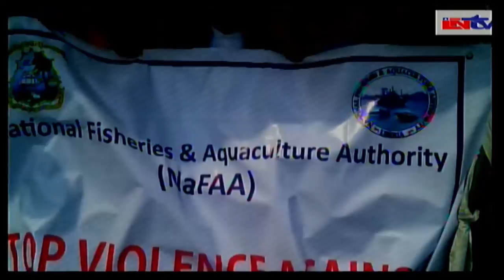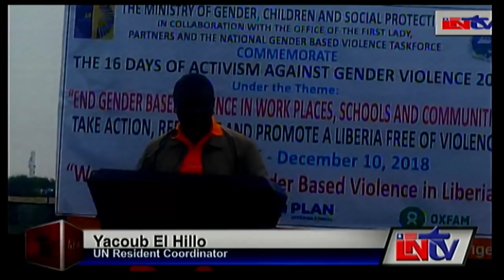LNTV NEWS NOVEMBER 26, 2018 07 PM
lntv news, elbc news live, lntv Liberia live stream, elbc newsroom, latest news, politics, lntv live,
Category